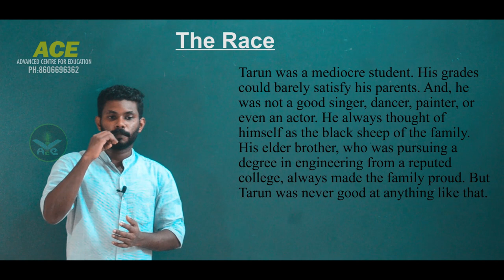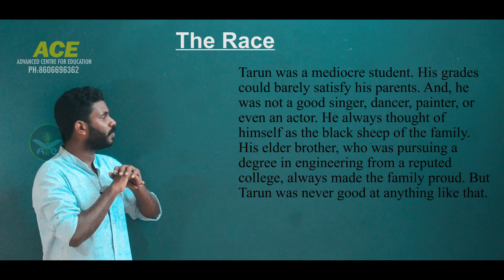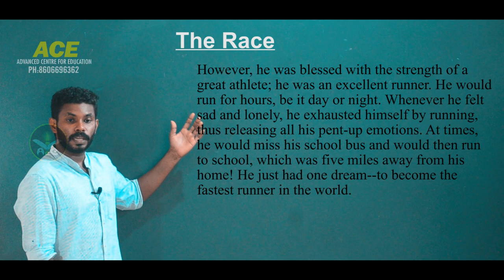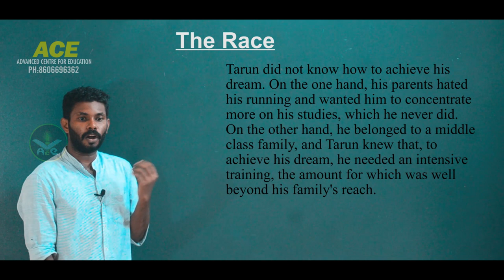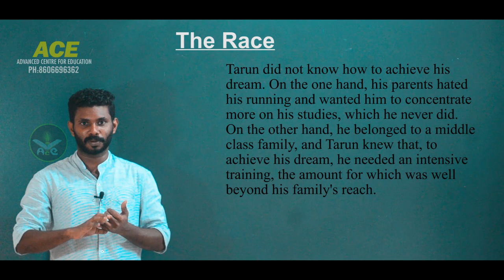The Race|SCERT| 9th Standard English First Chapter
This is prepared based on the 9th standard English lesson The Race by Nisha Punjabi. It's the story of a boy called Tarun. He was a mediocre student and it describes the way how a mediocre boy face the everyday problems and comes out of the pit.